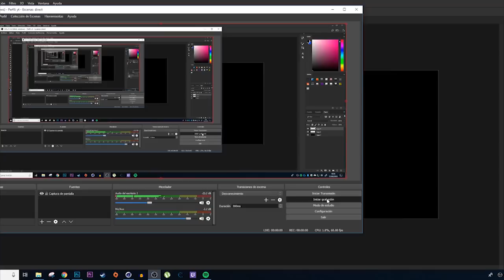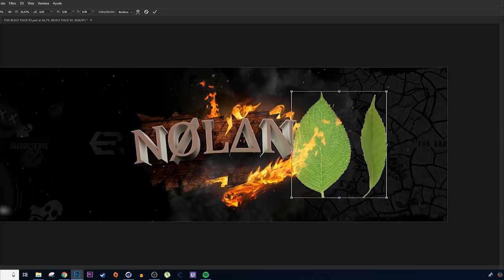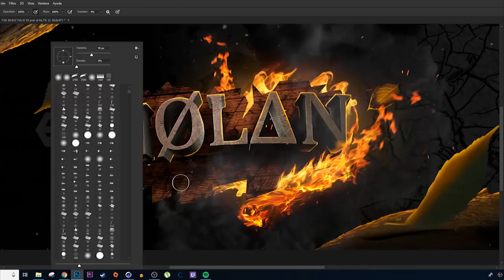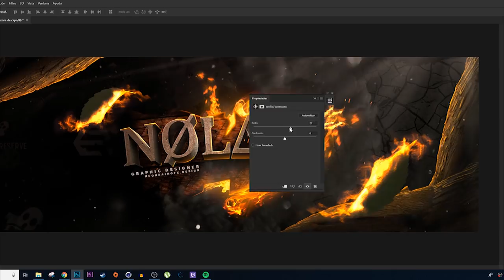SPEED ART - HEADER FOR NOLAN - Erlanz